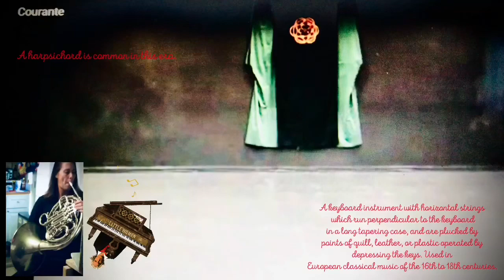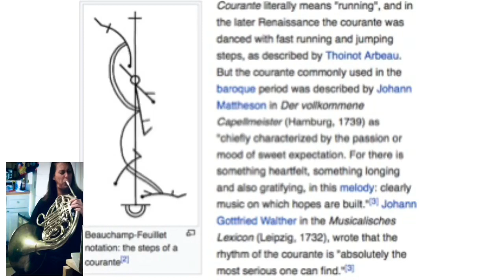Bach Courante, French Horn with a Dance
Bach Courante from Suite 1. First of many educational videos, this is quite challenging to play where the goal is to sound like a string instrument, preferably the cello.

Booker, my pup must make a small appearance, I can’t help it, he lives with me haha 🐾🥰 "Baroque" is a term from art history, that was derogatory at first. It means strange, distorted, extravagant, etc. It is heavely arnamented music. Harpsicord often times is is a dead give away. In this case, you have horn and a singing pup!

Please write which video you are contributing to.  Thank you so much for your interest, your support and your time!